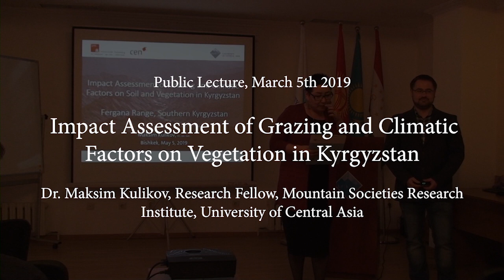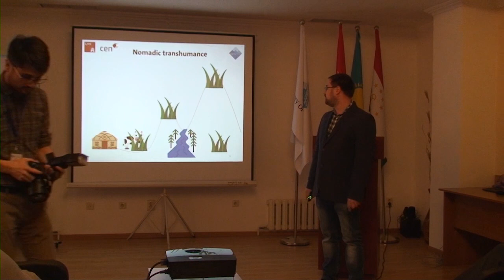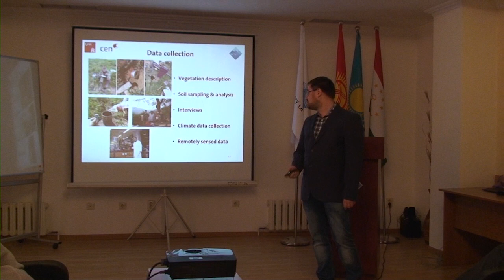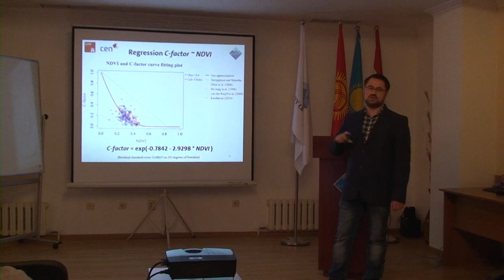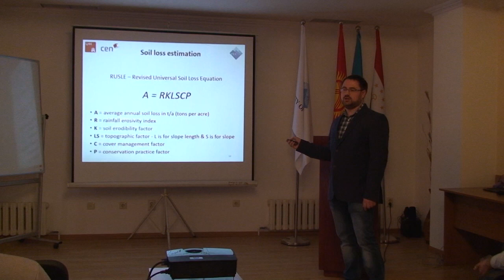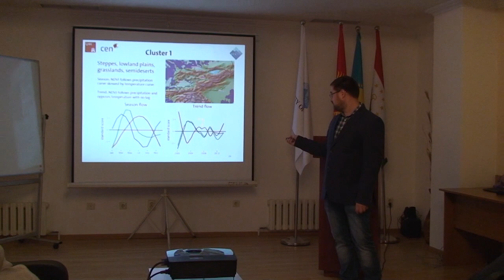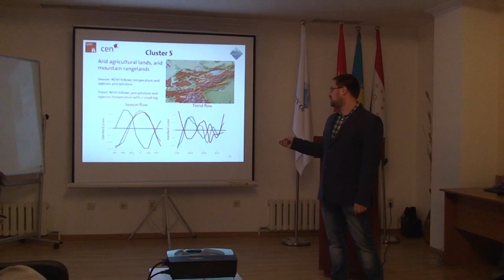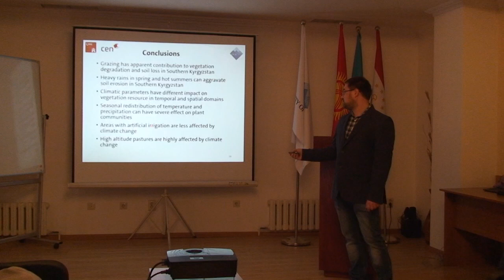Public Lecture: Impact Assessment of Grazing and Climatic Factors on Vegetation in Kyrgyzstan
“Human civilisation depends greatly on ecosystems, and the services they provide such as soils, vegetation, precipitation and temperature regimes,” said Dr. Maksim Kulikov, Research Fellow at the University of Central Asia’s (UCA) Mountain Societies Research Institute (MSRI). “All these factors are in constant interaction, and human impact can affect the balance in ecosystems. It is important to understand how and to what extent the natural resources can sustainably be used without severe consequences.”

UCA’s MSRI held a Public Lecture in Bishkek on the “Impact Assessment of Grazing and Climatic Factors on Vegetation in Kyrgyzstan” in March 2019. Delivered by Dr. Maksim Kulikov, he presented outputs of his research on an assessment of the interactions between soil, vegetation and climatic factors, quantifying them to better predict climate change scenarios.

Dr. Kulikov presented a unique digital model, developed to assess soil erosivity and erodibility depending on grazing pressure and climate factors. It identified five distinct vegetation clusters with different patterns of vegetation and climate interactions. Dr. Kulikov noted that the tool can be useful for pasture committees and practitioners who work in Natural Resources Management. The regression analysis concluded that most of Kyrgyzstan’s area is more prone to seasonal redistribution of temperature and precipitation, than annual growth based on trends. Areas with artificial irrigation systems also indicated a much lower dependence on climatic factors, which can be used to measure climate change adaptation.

The research also investigated the impact of existing grazing practices on rangelands’ soil and vegetation resources. It integrated extensive field expeditions on the Fergana ridge through collection of soil samples, vegetation and social data, as well as laboratory analysis of soil, statistical analysis, and modelling using remotely sensed and direct observation data.